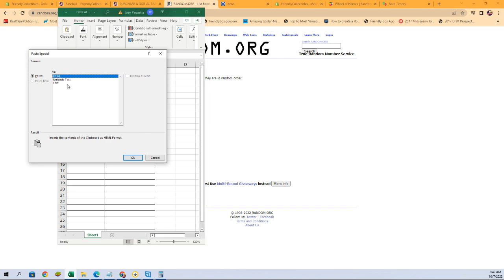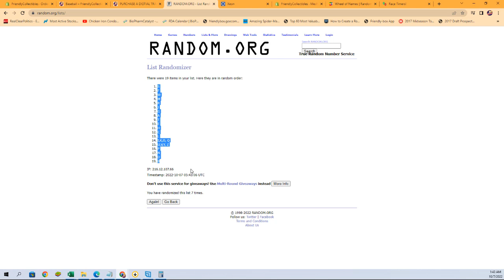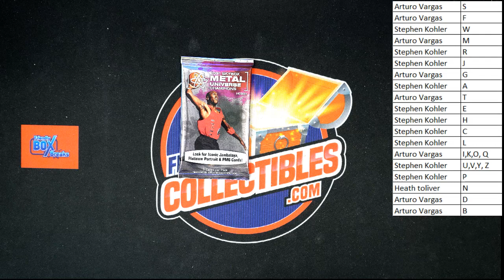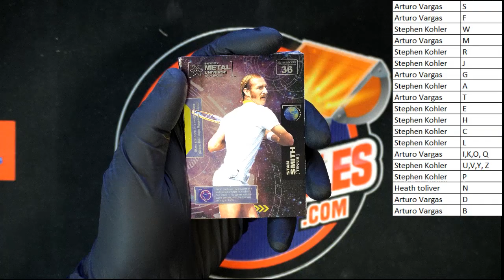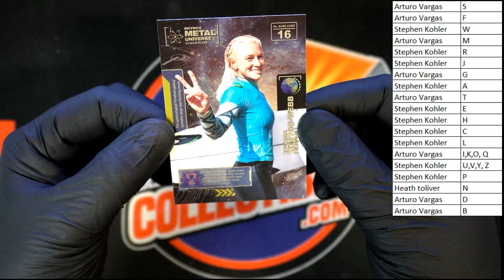2021 Upper Deck Skybox Metal Universe Champions Hobby ID 21SKYBOXMETAL261